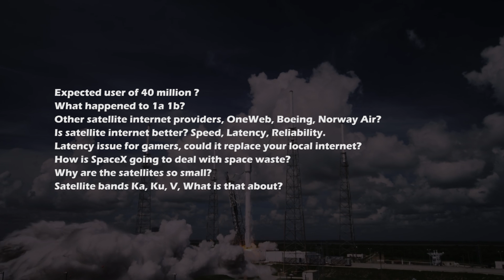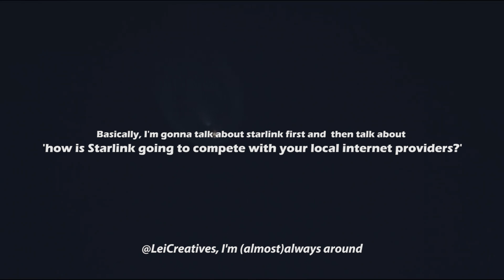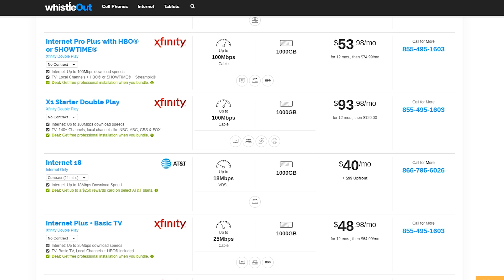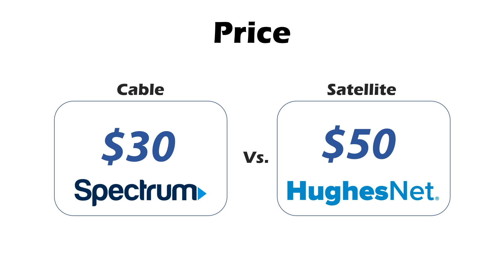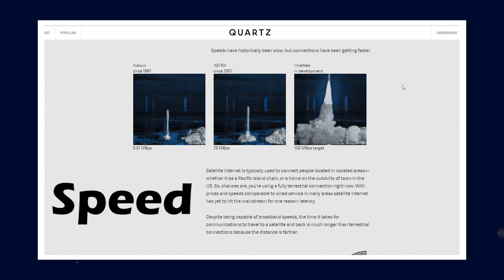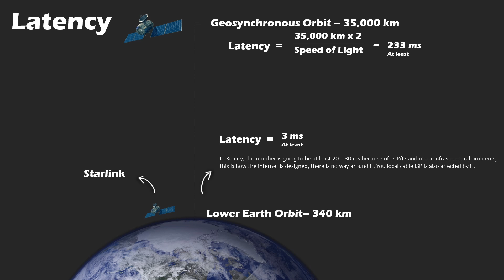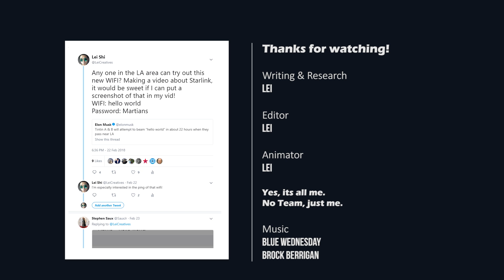Starlink, getting your WIFI from SPACE!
Starlink, how will the future of internet be like? Will you be getting internet from the sky in the future?